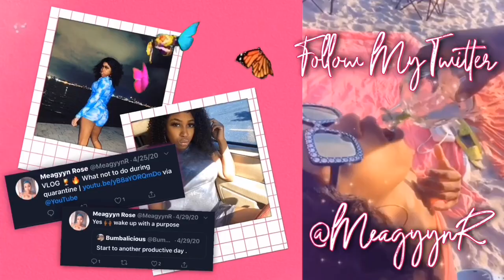Where have I been !?! Date Night Vlog